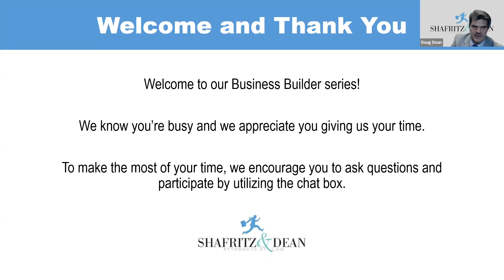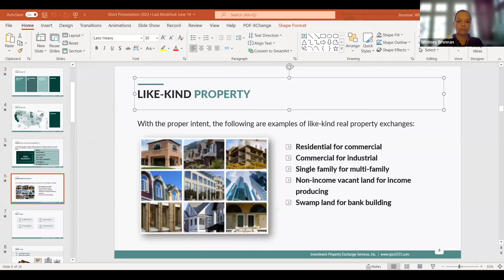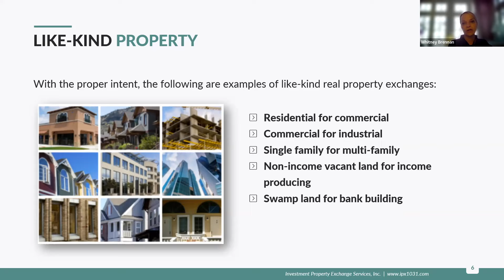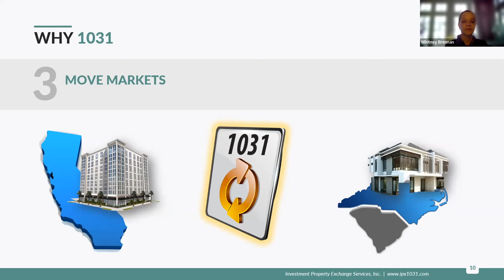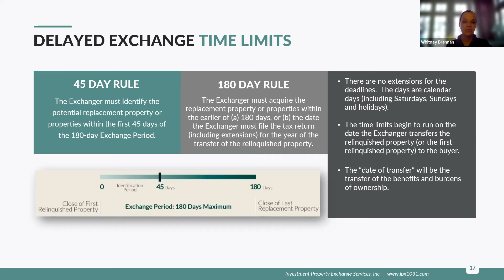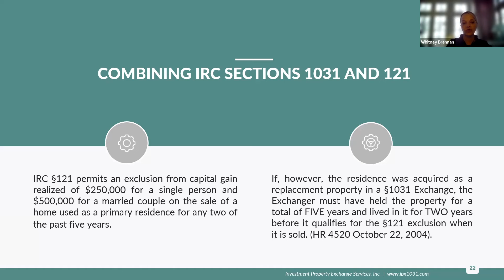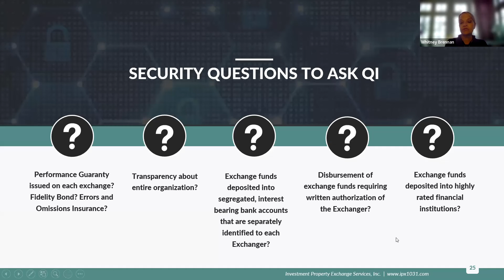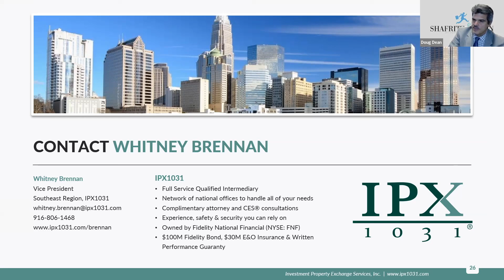Business Builder Series Episode 18: Whitney Brennan